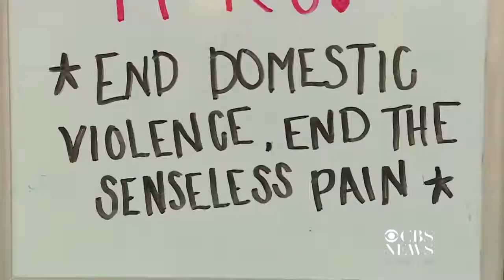Sacramento Il exécute sa petite amie devant la police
USA

Il exécute sa petite amie devant la police

La police de Sacramento (Californie) a publié une vidéo montrant les derniers instants de Chanell Brown, une jeune femme de 23 ans abattue par son compagnon devant la police.

Une jeune femme de 23 ans a été purement et simplement exécutée par son petit ami, le 27 octobre à Sacramento (Californie). Mercredi dernier, les autorités de la ville ont rendu publique la vidéo des derniers instants de Chanell Brown, écrit People. «Ces images valent plus qu'un millier de mots. Tout se passe en une petite seconde», a indiqué le shérif Tess Deterding, dans un communiqué.

Victime de violence conjugale, Chanell Brown a appelé la police lors d'une dispute avec Earnest Easterling, 23 ans. Des images enregistrées par une caméra de surveillance devant une maison de Sacramento, montrent le jeune homme armé d'un pistolet. «Tu as appelé la police, j'ai rien fait, p***. Dès qu'ils arrivent, je t'explose», hurle le militaire à sa petite amie.

«Elle a sacrifié sa propre vie»

Affolée, Chanell exhorte d'autres personnes présentes à ce moment-là à rentrer chez elles. «Ferme ta porte, ferme-la!», crie-t-elle à quelqu'un qui n'apparaît pas à l'image. La vidéo montre ensuite l'arrivée des forces de l'ordre. La jeune femme les attend les mains en l'air. Elle sort du champ, et c'est à ce moment-là que le militaire se rue sur elle, l'exécutant à bout portant. Le jeune homme est abattu dans la foulée par les policiers.

«Le soir où elle est morte, elle a sauvé des vies, elle a sauvé d'autres gens, elle a sacrifié sa propre vie. Voilà ce qui s'est passé», a déclaré Veronica Brown, sa mère, lors d'une conférence de presse, mercredi dernier. Kevonna, la sœur de la victime, dit avoir côtoyé Earnest Easterling, au service militaire. «Je pensais qu'il la protégerait, pas qu'il lui ferait du mal. Il était le premier petit ami de ma sœur. On n'a pas toujours de seconde chance», a-t-elle confié.

Avec cette conférence de presse, la famille de Chanell espérait aider les autres victimes de violence conjugale. «Notre objectif est de sensibiliser les gens à la situation, d'aller de l'avant. Parce que cela doit être notre mission, à nous sa famille, pour elle, a déclaré Keith Brown, le frère de la défunte.

SOURCE  20 MINUTES CH  ET  CBS  NEWS